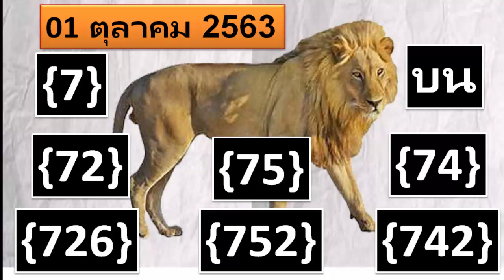พอคลิปนี้ชนะแต่คุณต้องดูสิ่งนี้ (ไม่ข้าม)1 ตุลาคม 2563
☑️ Tittle : พอคลิปนี้ชนะ
แต่คุณต้องดูสิ่งนี้ (ไม่ข้าม)
1 ตุลาคม 2563